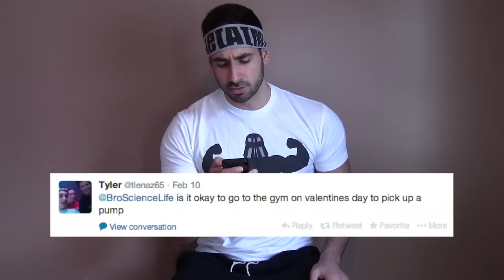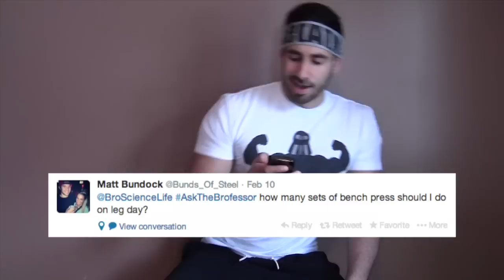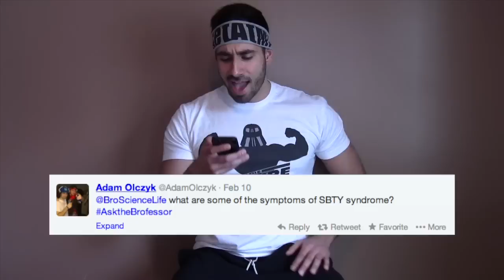Ask The Brofessor 7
Bro Science #42:Mass is in session.